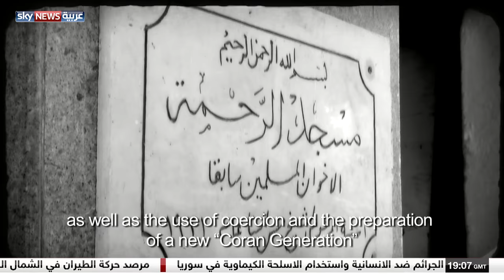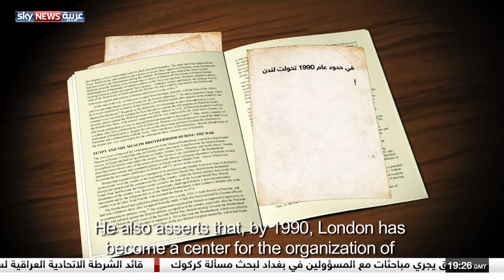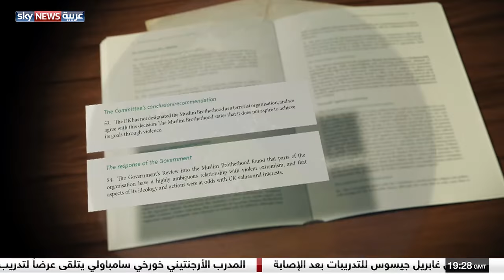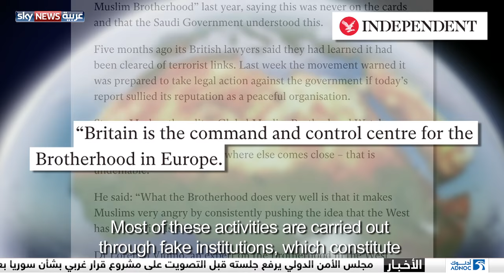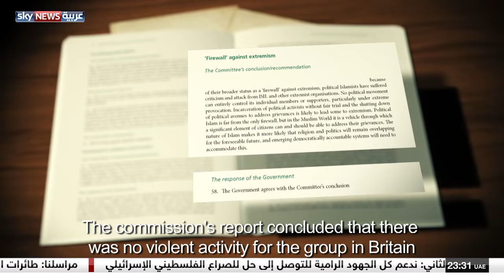Documentary: UK turned a blind eye to extremist groups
Sky News Arabia documentary claims British authorities tacitly permit terror sympathizers and view their domestic operations as ‘tax they are willing to pay’.